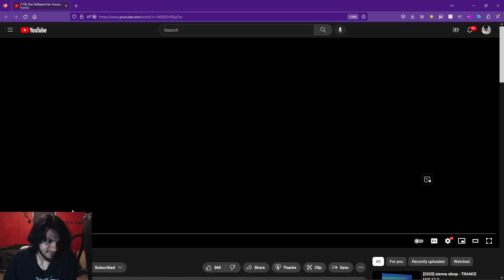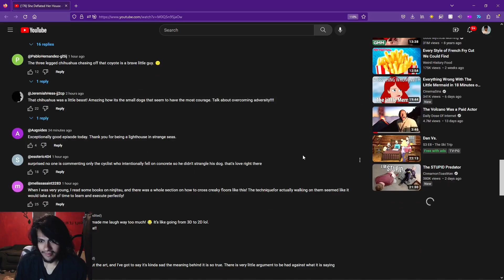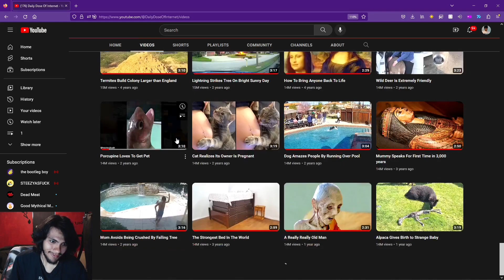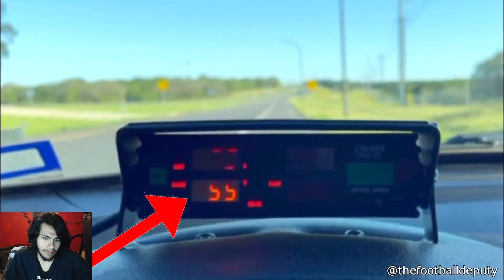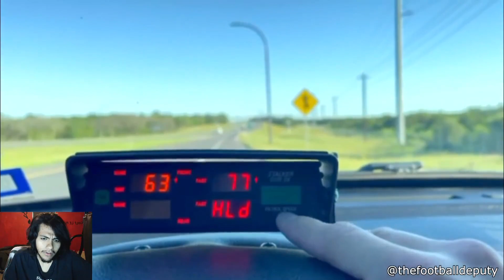Pinkweenie Reacts to She Deflated Her House | Daily Dose Of Internet